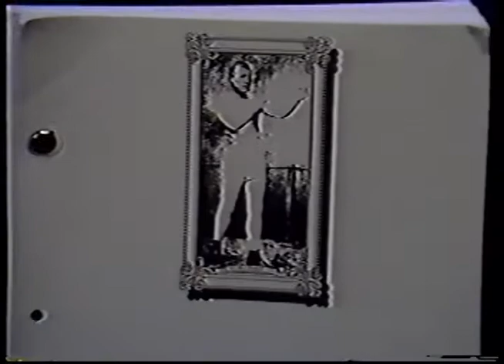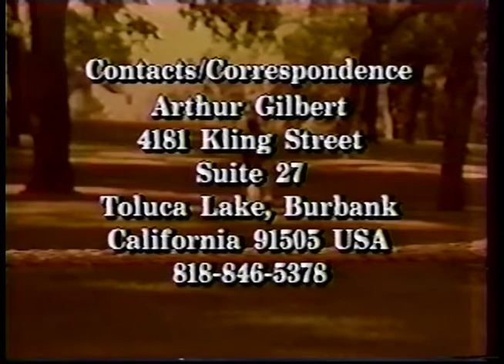World Majestic 1995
Scott Horwath - keys - vocals, Ben Tychman - Drums and vocals - Thanks to Stephan Sigurdson, Jim McPherson, Jessica Peterson, and Jennifer Peterson.